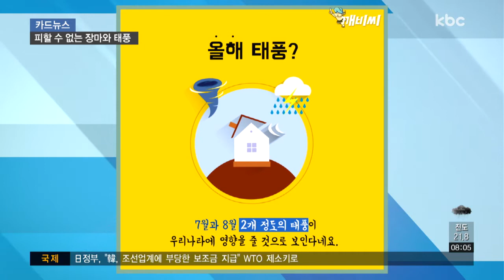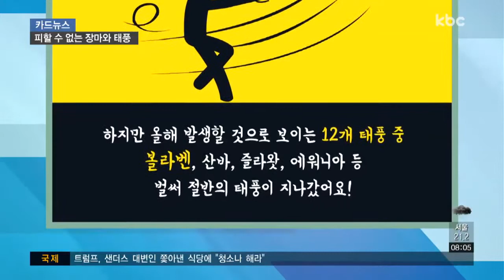[카드뉴스] 올해 장마ㆍ태풍을 알려 드립니다!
그동안 장마 예보는 기상청에서 찾아볼 수 있었습니다.

하지만 온난화로 인해 동남아시아처럼 짧은 기간 강한 폭우가 쏟아지는 국지성 호우 형식으로 바뀌면서 기상 변화를 이유로 공식적인 장마 예보가 중단됐습니다.

올여름 장마는 지난 19일 제주도에서 부터 시작됐는데요.

이번 주부터는 본격적으로 남부지방도 영향을 받는데, 7월 20일 무렵까지 약 한 달간 장마가 이어질 전망입니다.

예상 강수량은 지난해와 비슷한 300mm 정도라네요.

장마 기간에는 빨래가 잘 마르지 않고, 불쾌지수도 높아져 활동하기에도 불편합니다.

이런 장마 기간을 잘 버텨내면 30도를 웃도는 불볕더위와 함께 곧바로 본격적인 휴가철이 시작됩니다.

장마와 함께 여름철에는 태풍도 찾아오는데, 올해는 7월과 8월에 2개 정도의 태풍이 우리나라에 영향을 줄 것으로 보이는데요.

다행스럽게도 강력한 태풍은 없을 것이란 예봅니다.

그런데 올해 발생할 것으로 보이는 12개의 태풍 가운데 벌써 절반의 태풍이 지나갔다는 것 알고 계셨나요?

볼라벤, 산바, 즐라왓 그리고 에워니아 등이 있었지만, 우리나라엔 큰 피해를 주지 않고 사라졌습니다.

그런데 볼라벤이라는 익숙한 이름이 있죠.

볼라벤은 라오스에 위치한 해발 1000m가 넘는 고원 이름에서 따왔는데, 지난 2012년 우리나라에서 19명의 사망자를 발생시키는 등 많은 피해를 줬습니다.

이름이 똑같아 걱정했지만, 이번엔 그와 반대로 지난 1월 일찌감치 생겼다가 하루 만에 소멸했다는데 참 비교되네요.

그렇다면 우리나라에서 가장 강력했던 태풍은 무엇일까요?

도시 전체가 물에 잠겼다는 표현이 맞을 정도로 일일 강수량 900mm를 기록한 2002년 불어닥친 태풍 루사.

사망자 수와 실종자 수만 250여 명이고, 피해 규모는 역대 최대인 5조 1,479억 원을 기록했습니다.

다시는 이런 태풍이 찾아오지 않았으면 좋겠네요.

여름마다 찾아오는 장마와 태풍, 피할 수 없으니 미리 대비해 피해를 줄여야겠죠?

그리고 여름 휴가 계획 세울 때 장마와 태풍 시기 꼭 참고하세요!